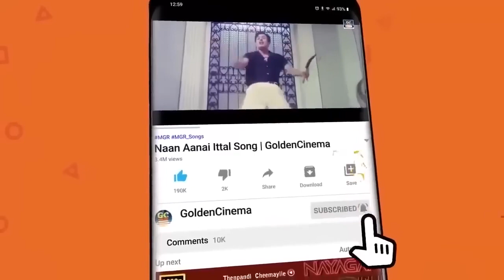இரவில் தூக்கம் வராமல் தவிப்பவர்கள் கேட்கும் மரண சோக பாடல்கள் | கண் கலங்கி கேட்கும் மரண சோக பாடல்கள்